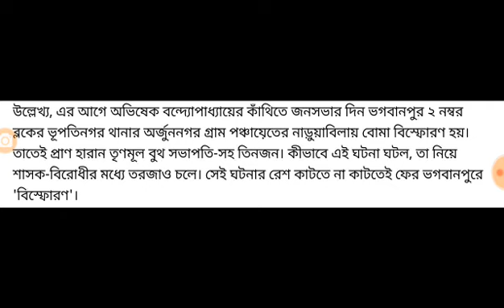এইমাত্র ভয়ংকর বিস্ফোরন ঘটল।